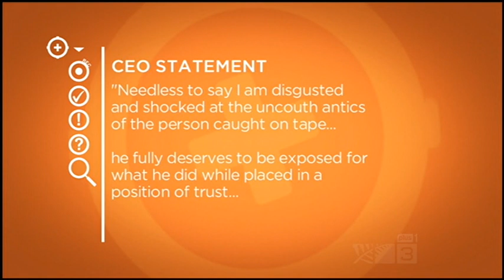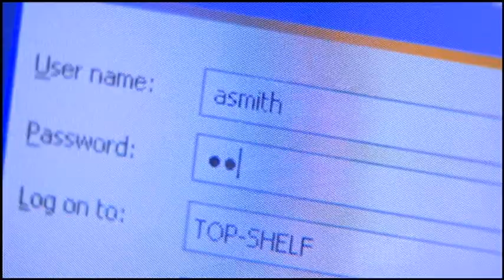TV3 Target - The Panty Sniffer!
Aired on TV3 15/05/2012.. this guy is a real unit! Panty Sniffing and jerking off in the homeowners knickers.  All copyrights belong to TV3 ;)